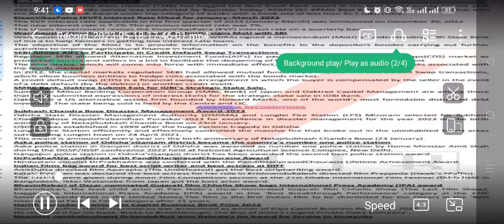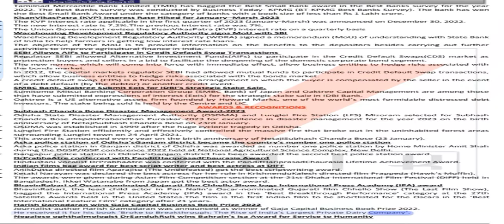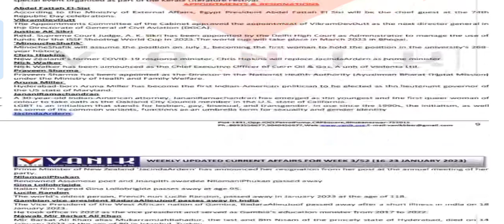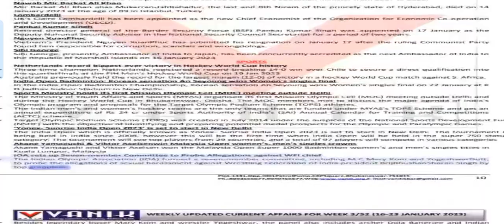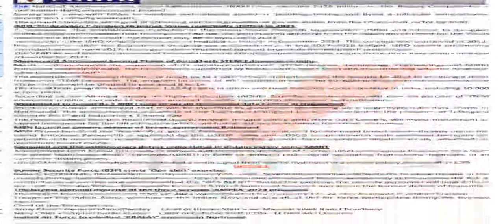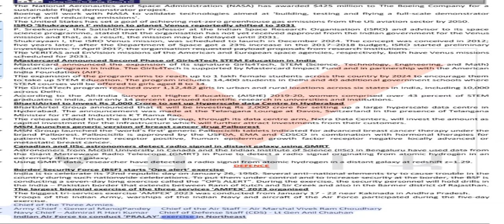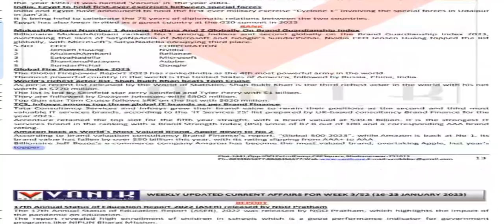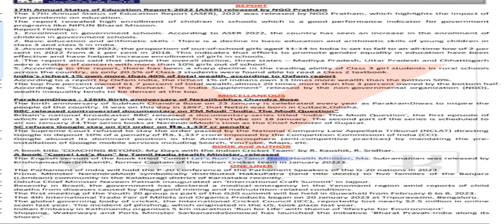January weekly current affairs sports, economic, honour,rank